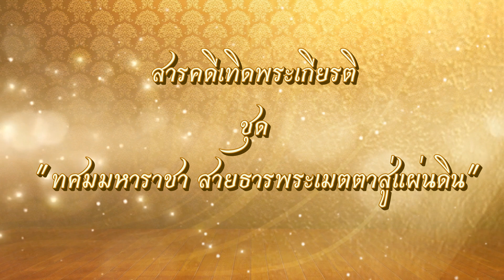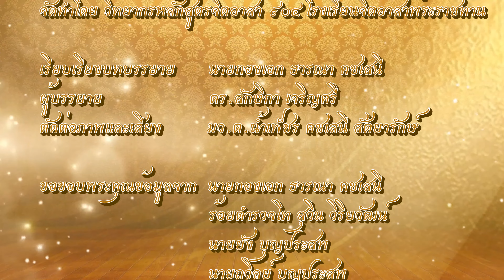รัชกาลที่ 10 ตอน ไม่มีพระองค์ในวันนั้น ไม่มีบ้านหมากแข้งในวันนี้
สารคดีเทิดพระเกียรติ ชุด ทศมมหาราชา สายธารพระเมตตาสู่แผ่นดิน ตอน ไม่มีพระองค์ในวันนั้น ไม่มีบ้านหมากแข้งในวันนี้